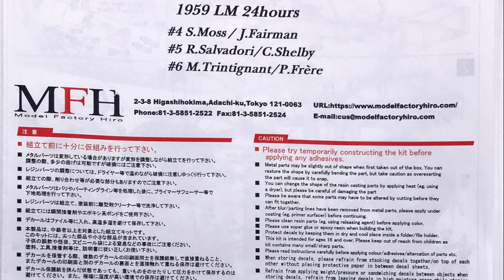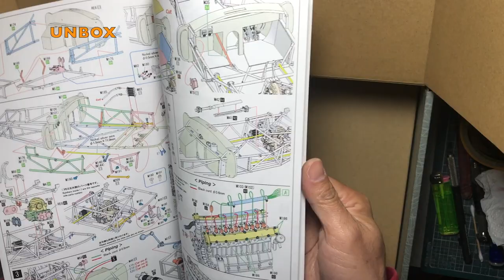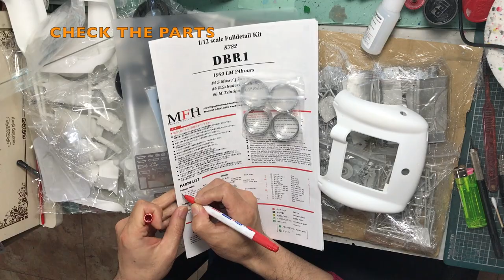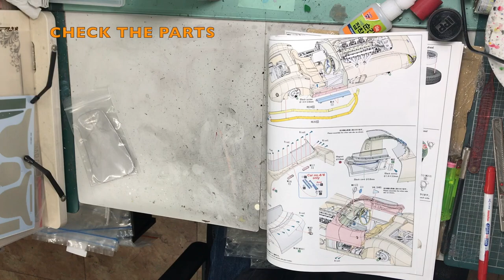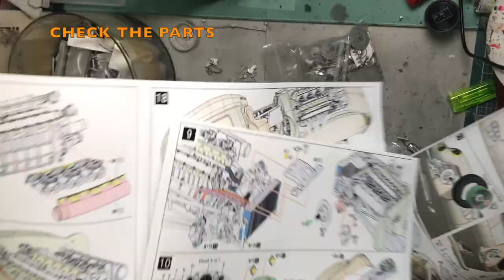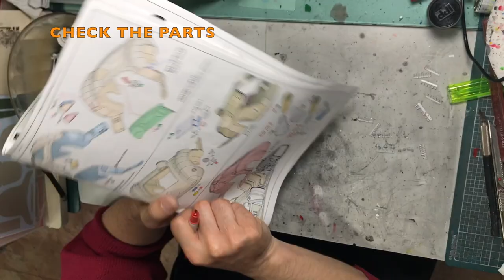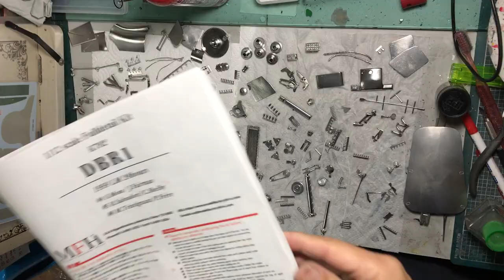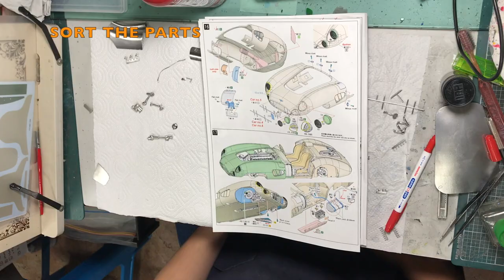Building MFH 1/12 Aston Martin DBR1 1959 LM Winner : Step 0 Unbox, Check, Clean, & Sort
Model : 1/12 Scale Aston Martin DBR1 1959 LM Winner